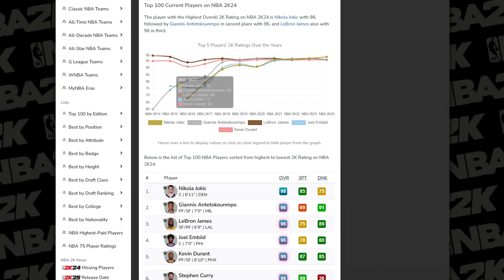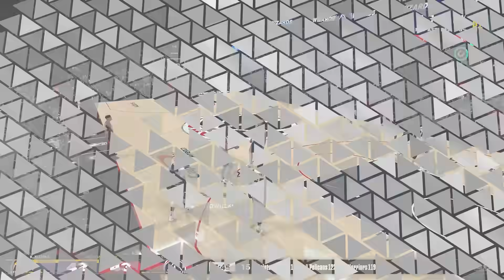Not Your Average MyCareer: Nikola, I Am Your Father